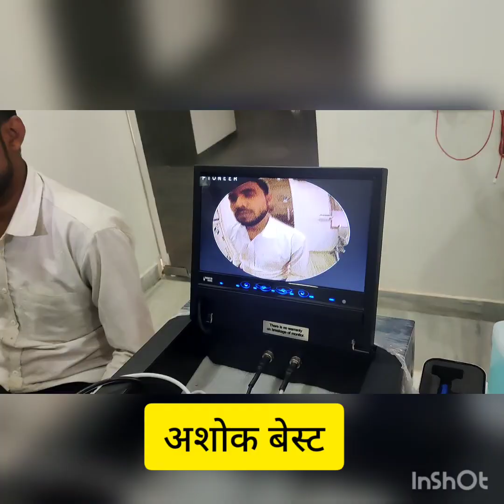कान के छेद का दूरबीन द्वारा सफल ऑपरेशन# ASHOKBESTENT#जयपुरजंकशन@8824544291